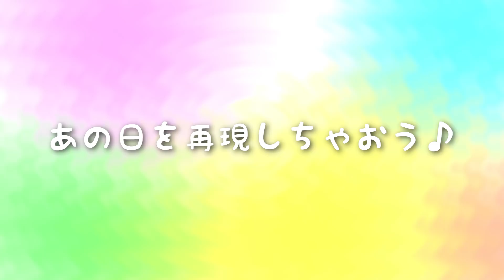なぜか誰が見ても絶対に抜ける動画。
ハズブロでもっと楽しもう！
アマゾンでもチェック！